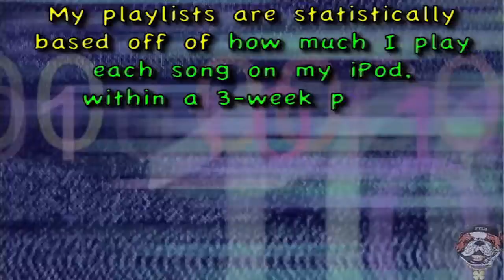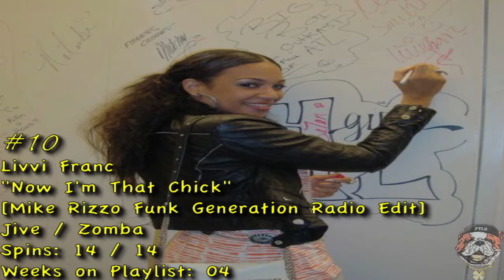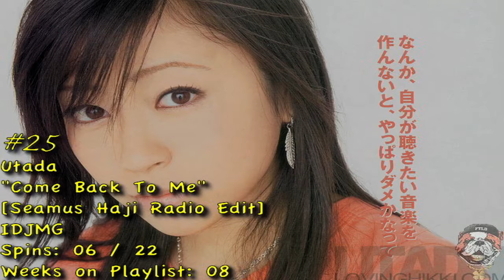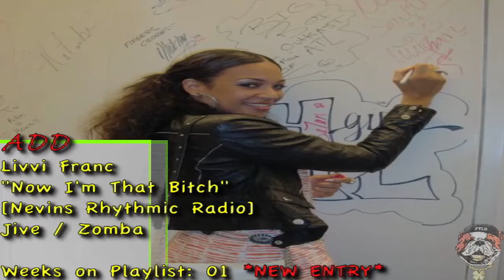Playlist #87: FTLD'z Playlist of 5.04.2009 - 5.24.2009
01. "Crazy Possessive [Original / Drumma Boy Remix]"
02. Yung Yola feat. BluBlack "On My Shit"
03. Ariel "The Winner Takes It All"
04. "Transform"
05. Monica Leigh "Come To Me [Silent Nick Edit]"
06. Anjulie "Boom [Bimbo Jones Radio Edit / Mike Rizzo Funk Generation Radio Edit]"
07. Rod Carrillo & Ronnie Sumrall "Moonshine Rising [Albert Castillo Radio Edit]"
08. "Return The Favor [Mike Rizzo Funk Generation Radio Mix / A4 Latin House Radio Mix]"
09. "Hood Song (Dat Lane)"
10. "Now I'm That Chick [Mike Rizzo Funk Generation Radio Edit]"
11. "If U Seek Amy [Original / Mike Rizzo Funk Generation Radio Edit]"
12. Terror a.k.a. Cheez feat. Cage & Derty "Make Me Hurt U"
13. Lori Michaels "Wild Ride"
14. BluBlack "Retardid"
15. "Let The Feelings Go"
16. "Hood Supastar"
17. Sam I Am "Still Jiggalatin'"
18. "When Love Takes Over"
19. T2 "Butterflies"
20. Carmen Perez "Emergency [Scotty K Radio]"
21. Ocean Drive feat. DJ Oriska "Some People (Ton Désir)"
22. Gathania "Blame It On You"
23. "White Horse [Whelan & DiScala Radio Edit]"
24. Filly "Sweat (The Drip Drop Song) [Wideboys House Mix – Radio Edit / Original]"
25. "Come Back To Me [Seamus Haji & Paul Emanuel Radio Edit]"
26. "Dancin' (Like There Is No Tomorrow) [Wideboys Radio Mix]"
27. Sylvia Tosun & Loverush UK! "5 Reasons"
28. Lenny B feat. NJ "Turn Up The Radio [Disco House Radio Edit / Original]"
29. "Dance Bailalo"
30. Mike Bordes Presents Angela Severiano "Don't Know What U Got [Albert Castillo Radio]"
31. Charlotte Doreen Small "Right Now [Hot Club Remix]"
32. "Stay"
33. "Patience [Mike Rizzo Funk Generation Radio Mix]"
34. An-Ya "Nightlife [Mike Rizzo Global Radio Mix]"
35. James Nelson feat. Marcie "Relax [David Akermanis Radio Edit]"
36. Dianne Wesley "Ecstasy [Twisted Dee Radio Edit]"
37. "Beggin' [Demolition Disco Remix]"
38. Ken C "Dumtarted"
39. "Infinity 2008 [Klaas Radio Edit]"
40. "Unforgivable"
41. Level feat. Nu$$ie & Young Ready "I'm A Dogg [Remix]"
42. Savage & Max Minelli feat. Level "Ape Shit"
43. "ABCs"
44. "Everybody"
45. Outsiders feat. Amanda Wilson "Keep This Fire Burning [Freemasons Edit]"
46. "The Real Thing [Whelan & DiScala Radio Edit]"
47. "Never Enough [Bimbo Jones Radio]"
48. "Beautiful U R [Jody Den Broeder Radio Edit]"
49. Fawni "Serious"
50. Kristine Elezaj "Always [Davidson Ospina & Oscar P Dance Pop Radio Mix]"
51. Lil' Cali Presents Da Gremlins "Gangsta Walk"
52. 3-Kingz "Act A Azz"
53. "76, Ocean Drive [Apache Vocal Radio Mix]"
54. "Sambuca (The Return)"
55. Down Bad feat. Young Gregory "So Whopped"
56. "Therapy [Lenny B Radio Edit]"
57. "How Do You Sleep? [Smash Mode Radio Remix]"
58. "If You Knew"
59. "Get Together"
60. "Weekend Love [Bellatrax Radio Edit]"
61. "Unbeautiful [Jason Nevins Radio Edit]"
62. "Another Dimension"
63. Cato K feat. Kelly D "U Can't Hold Me Down [Lenny B Remix]"
64. "Spaceman [Bimbo Jones Radio Mix]"
65. Groove State "Get Sexy [Klubjumpers Radio]"
66. "Enur's Bonfire [Lumidee Remix]"
67. "Get That Feelin'"
68. "I Want You [Dave Audé Edit]"
69. "Modern Times"
70. "Give Me Luv [Oceanic Trench Radio Mix]"
71. "You Found Me [Lenny B Radio Edit]"
72. "Love Story [Andy Moor's Radio Edit]"
73. "The Fear [StoneBridge Radio Mix]"
74. "Diva [DJ Escape & Tony Coluccio Vocal Mix]"
75. "Hot Summer Night"
76. "Imaginary Boyfriend [Mike Rizzo Funk Generation Radio Mix]"
77. "I Took The Night"
78. Yung Sicka feat. Kevin Gates "Boss In His Prime"
79. Kevin Gates feat. Hound "Shit Could Get Real"
80. "So Good To Be Wrong [Karmatronic Easy Beat Radio Remix]"
81. "Knock You Down"
82. Mookie Blakk "Swagga Walk"
83. Big Fancy feat. Bro-Bro, Tank Jones & Nu$$ie "I-10 Cowboy"
84. Young Ready feat. Lil' Phat "Gangsta Bow [Remix]"
85. Diablo feat. Nu$$ie "Still Standing"
86. "Falling"
87. "We Made You"
88. Lil' Ganggsta "Do My Thang"
89. Ron Reeser & Dan Saenz feat. Myah Marie "Everything"
90. "What A Wonderful World"
91. Big Poppa feat. KP "Pill Man"
92. Wild Yella feat. Lil' Polkk & Young Show "I'm Feeling Myself"
93. ChaYsuh feat. Beefy "Freak Show"
94. Savage feat. Young Ready & Lil' Cali "Ride Out"
95. "Welcome To The World [Mike Rizzo Funk Generation Radio Edit]"
96. "T.O.N.Y. [Mark Picchiotti Radio Edit]"
97. Level feat. Lil' Cali & Savage "In Dat Thang"
98. "Lush Life"
99. "Gives You Hell [The Bloody Beetroots Remix]"
100. Exit 59 feat. Dani Vasile "Roller Coaster"
101. "Memory [Klaas Radio Mix]"
102. "Bang Bang"
103. Kristy Kay "I Will Wait [Giuseppe D Radio Mix]"
104. "Fame (The Game) [Ralphi Rosario Radio Edit]"
105. "My Flow So Tight (Anti-Breezy)"
106. "Funk Nasty"
ADD Sophia May "Another Day [Sunfreakz Radio Edit]"
ADD Doman & Gooding feat. Dru & Lincoln "Runnin'"
ADD BoA feat. Sean Garrett "I Did It For Love [DJ Escape & Johnny Vicious Radio Edit]"
ADD "Gypsy Woman 2009"
ADD Livvi Franc "Now I'm That Bitch [Nevins Rhythmic Radio]"
ADD Erika Jayne "Give You Everything [Mike Rizzo Funk Generation Radio Edit]"
ADD Daisy "Everytime"